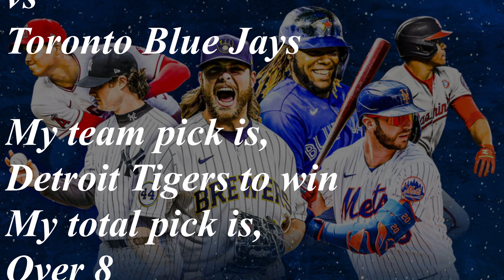FREE MLB Picks Today 7/20/24 - MLB Team and Total Picks Today MLB Games Betting Picks!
Best Baseball Betting Picks and Predictions Today.
MLB Betting Picks  today,
MLB Predictions today.